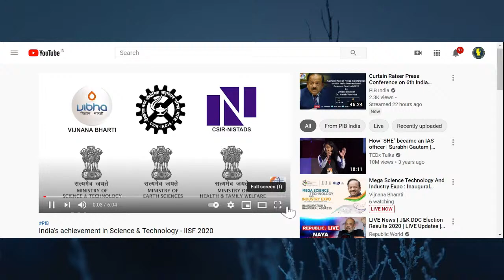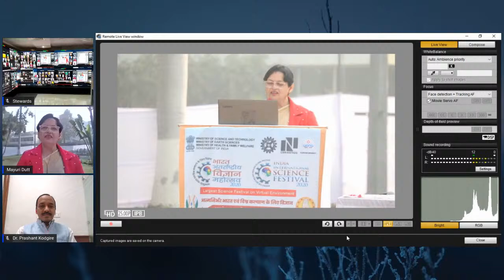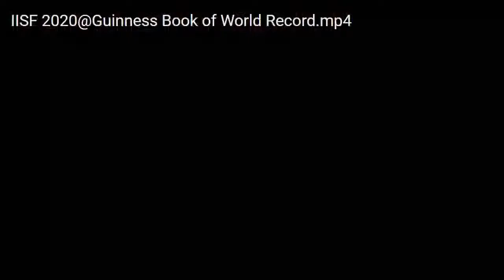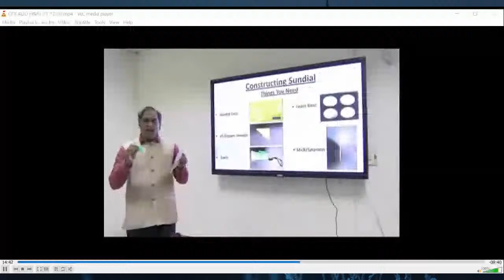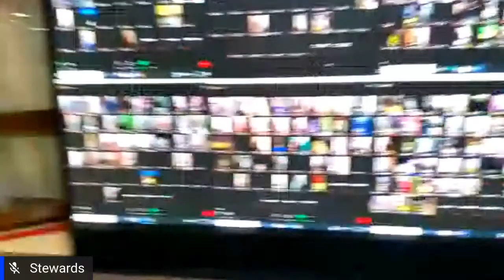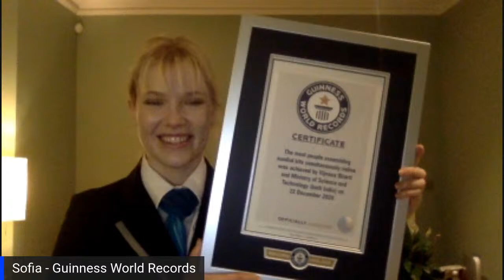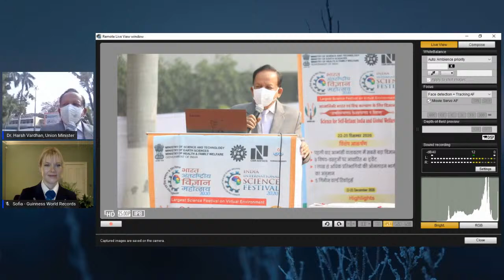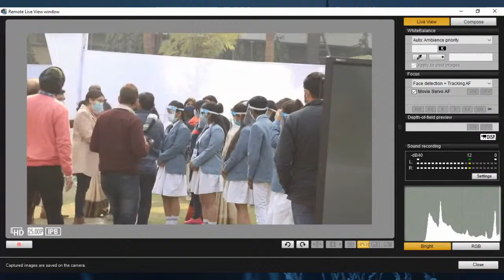Most People Assembling Sundial Kit Simultaneously Online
Guinness World Record Title Attempt for Most People Assembling Sundial Kit Simultaneously Online will be conducted on Tuesday, 22 December, 2020.